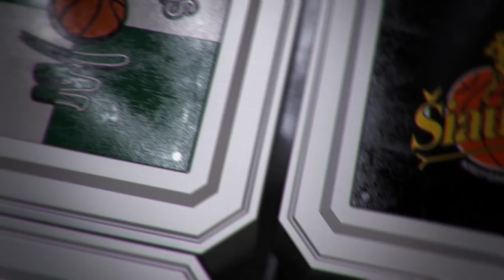V. Pauliukėnas: „Gal esu debilas?“